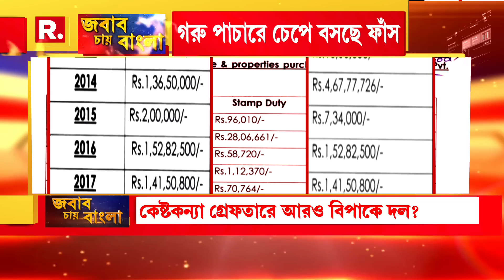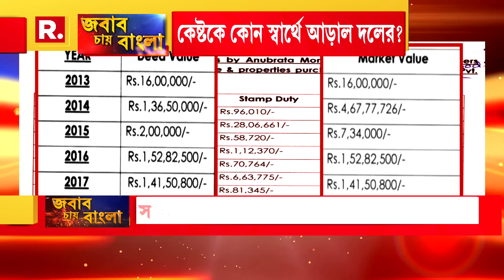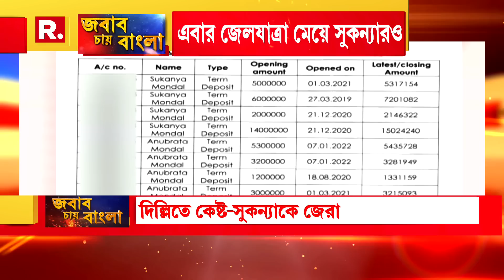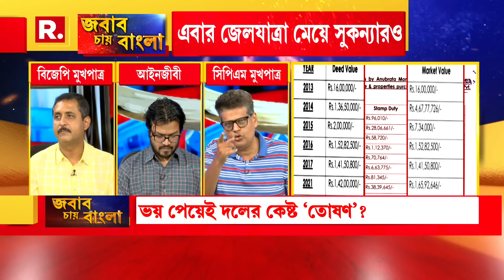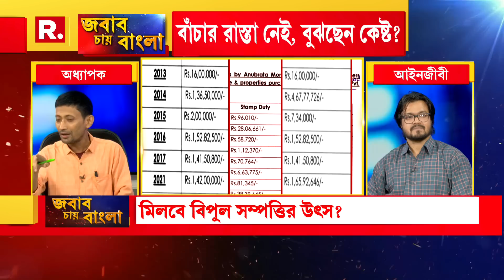Jabab Chay Bangla I অনুব্রত মুখ খুললে বিপদ কাদের? দিল্লিতে গ্রেফতার কেষ্টকন্যা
Jabab Chay Bangla I দিল্লিতে গ্রেফতার কেষ্টকন্যা। এবার সব উগরে দেওয়ার পালা? অনুব্রত মুখ খুললে বিপদ কাদের?

রিপাবলিক স্বাধীন।
রিপাবলিক নির্ভীক।
আপনিই রিপাবলিক।